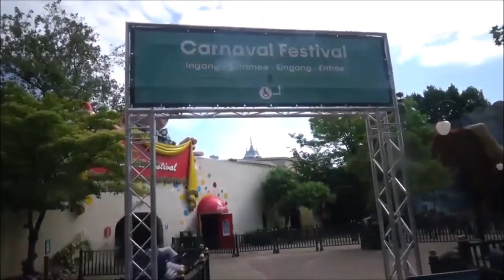VLOG #979 HOE WAREN DE KERMISSEN IN RIJSWIJK EN NIJMEGEN ??